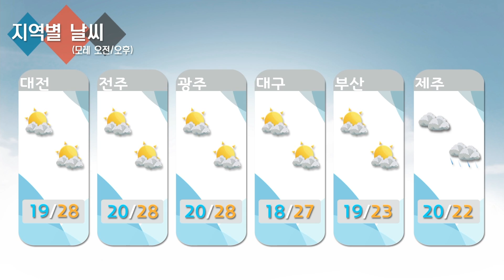날씨정보 6월 20일 05시 발표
* 오늘 (금)
- 전국 구름 많음 (오후~) 점차 흐려짐
... (늦은 밤) 제주도 비
... (늦은 오후~) 중부지방, 전북내륙, 경상남북도 내륙 비
- 강원도영동, 경북 동해안 흐림
... (~아침) 강원동해안 비